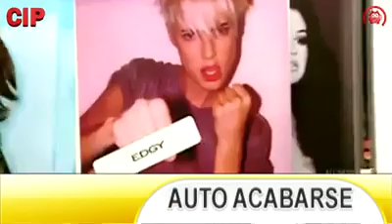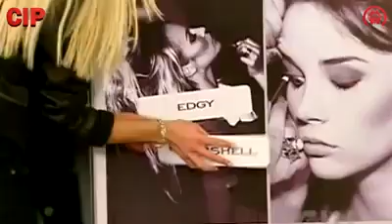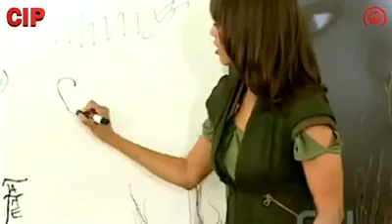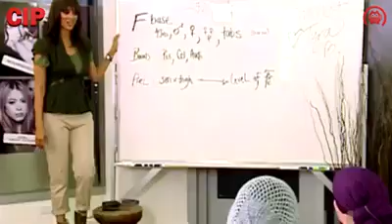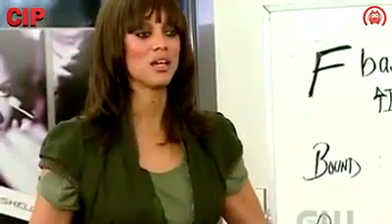Cipro El Salvador - Mariona's Next Top Model